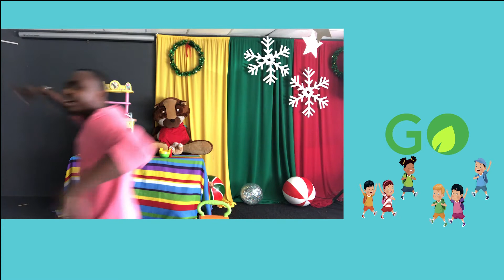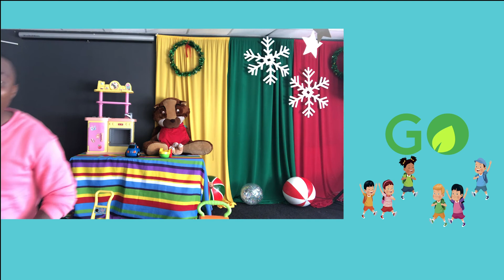Ages 2 to 6 | Splash and Bubbles | The lost sheep